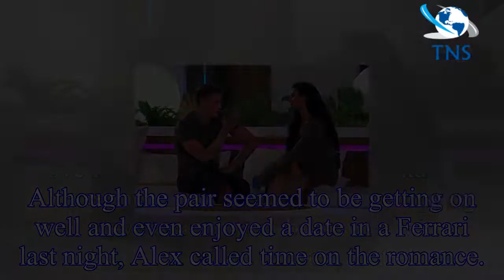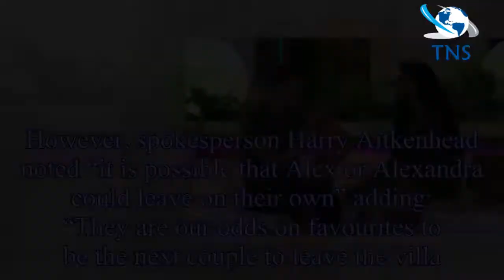Love Island 2018: Alex George to exit after Alexandra Cane dumping?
Love Island’s Dr’s Alex asked Alexandra for a second chance during the recoupling last week after they both had their heads turned and were rejected.
Although the pair seemed to be getting on well an